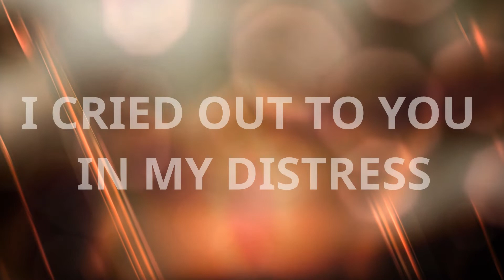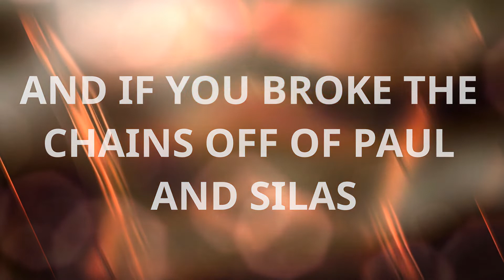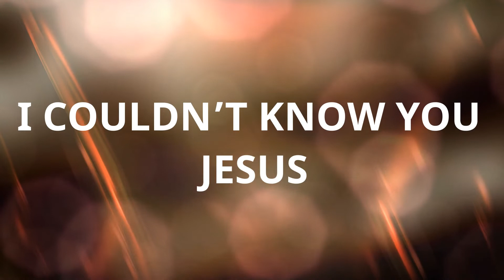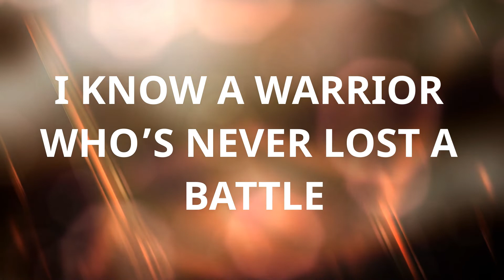Pablo y Silas en INGLES con LETRA - Oasis Ministry LYRIC VIDEO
Si quieren apoyar este canal para que podemos continuar bendiciendo a la iglesia con videos de letra y traducciones de canciones, por favor haga clic en el enlace para donar:

This is my English cover of Pablo y Silas by Oasis Ministry.
Esta es mi versión en Ingles de Pablo y Silas por Oasis Ministry.

Si quieres una traducción de otra canción o quieres esuchar mi versión de una canción, por favor mandame un correo electronico a

Translated by Nataly Medina.
VERSE 1
I cried out to you in my distress
I can’t see you but I can feel your presence
I know You are here
I can feel You near

CHORUS 1 -2x
if you broke the chains off of Paul and Silas, while they were praising in the darkest hour, that’s how I want to worship
CHORUS 2
Your love’s a bondage breaker
doesn’t have a barrier
Your light’s a freedom maker
Condemnation taker

VERSE 1
CHORUS 1-2x
CHORUS 2-2x
BRIDGE 1-
I couldn’t know you Jesus
But the veil that was between us
it was torn
it was torn
BRIDGE 2- 3x
I know a warrior who’s never lost a battle
He’s the lover of my soul who moves the mountains
CHORUS 2- x2

Equipment used:
Microphone: Shure SM58
Keyboard: Yamaha MX61 Music Synthesizer
Mixer: Yamaha MG10XU
Cameras: Canon EOS 70D
Lens: 50mm 1.8 lens
In Ear Headphones Set Up: